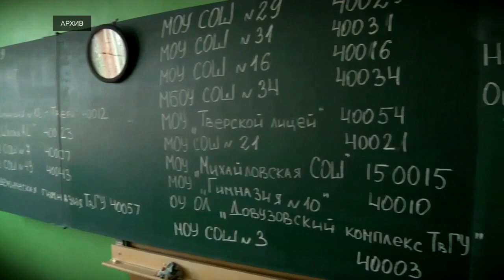Владимир Путин предложил дату начала проведения ЕГЭ